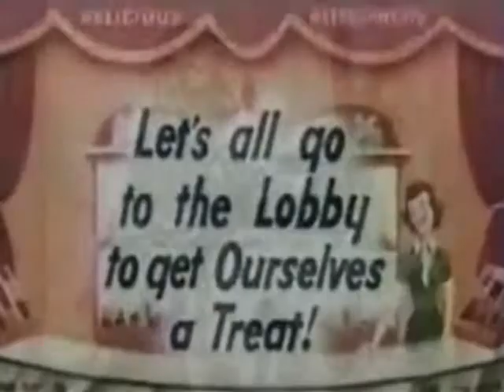Kalahan - Aarrrgggghhhhh (Demo)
Ok peeps you can stop pestering me now here it is Kalahan's zombie track this is an extremely gory video and should not be viewed by anyone under the age of 18.
Special thanks to the Dark Lord Adam T for fixing the movie and adding some nice touches

Mixed and mastered by Lea Ward at B-Nice studios
All samples owned by Kalahan